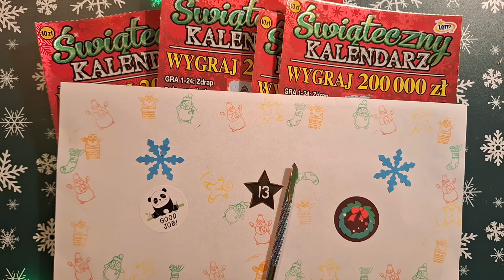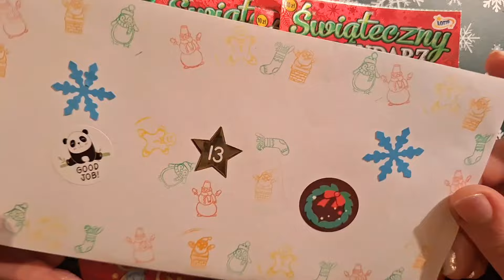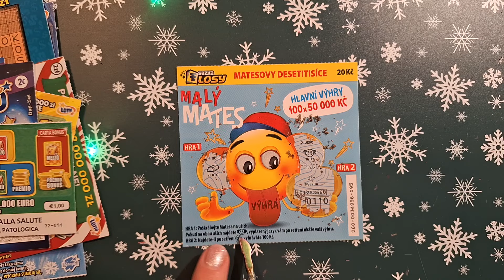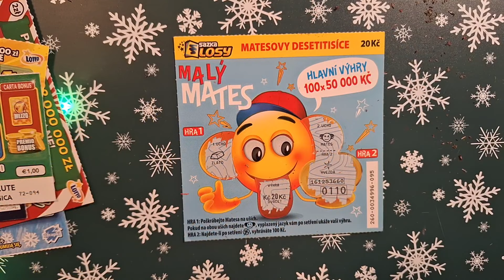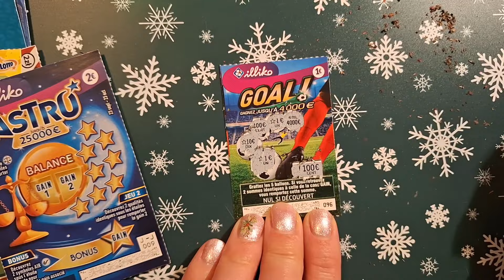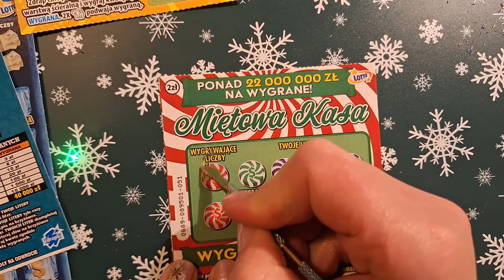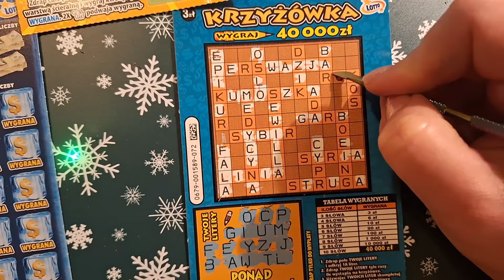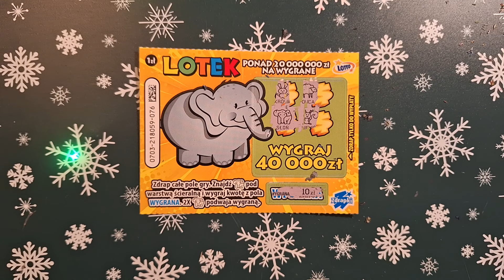ZDRAPMASY 2023 DZIEŃ #13 MAM PEREŁKE W ZDRAPKACH 💸 #637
Revolut
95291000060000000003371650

Video link
  • Christmas Feeling 🌲FREE MUSIC/NO COPY...
copy and paste the link to this video